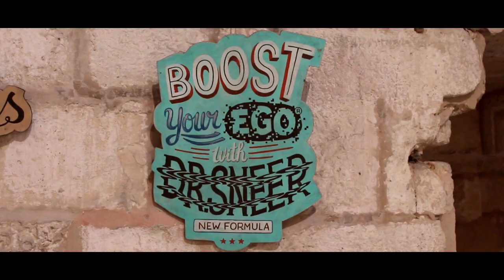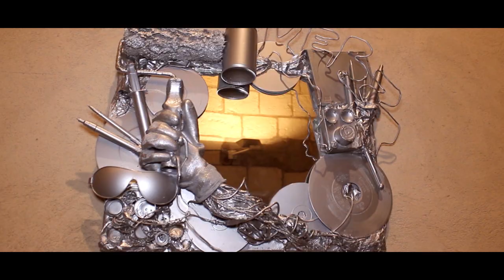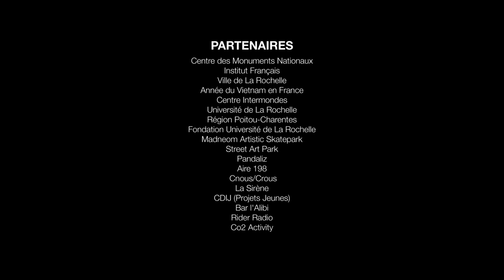Springtime Delights Festival 2014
Springtime Delights Festival / International Street & Board Culture Festival / 3ème édition / Du 13 mars au 11 mai 2014 / La Rochelle, France

Programmation musicale : Flynt X Nasme X DJ Blaiz, DJ Netik (Triple champion du monde DMC), C.Sen, Dizraeli X Downlow (Angleterre), DJ Format, DJ Food X DJ Cheeba X DJ Moneyshot (A Tribute to the Beastie Boys), 9 O'Clock (DMC Team World Champions 2013), RES (End of the Weak World Champion 2013), Dandyguel, DEF, Mothas la Mascarade, Jean du Voyage X Pierre Harmegnies, Orel, Joy Squander, Yeahr7ght, Collectif Ultimatum...

Programmation plastique : BTOY (Espagne), Vidam (Allemagne), Rylsee (Suisse), Crazy Monkey (Vietnam), The Blind, Rocky Zero, Madneom, Grossesouris (République Tchèque/France), Kendo, Trakt, Kebz, Rebeb, Pépée...